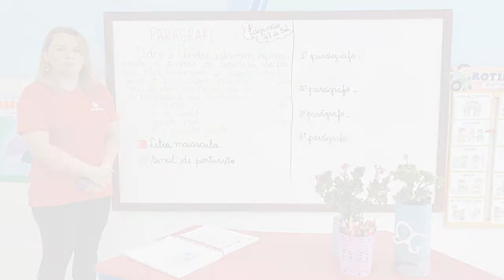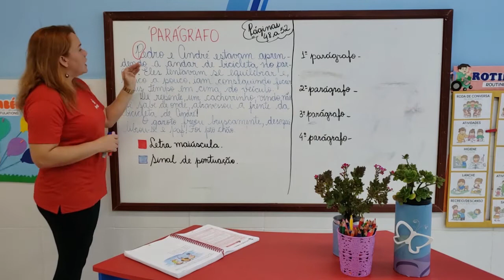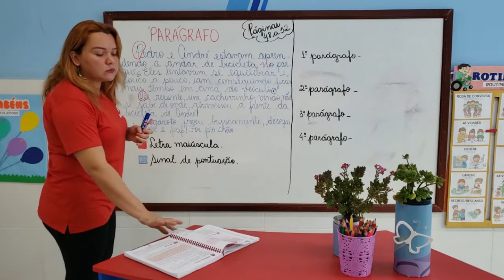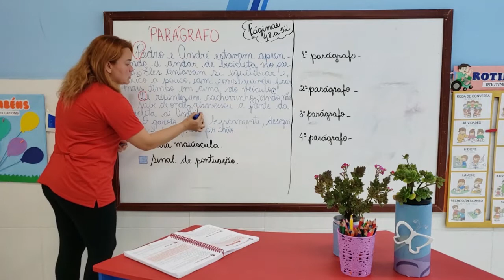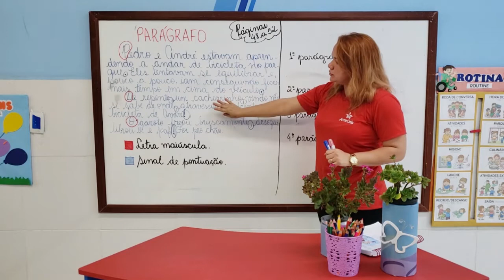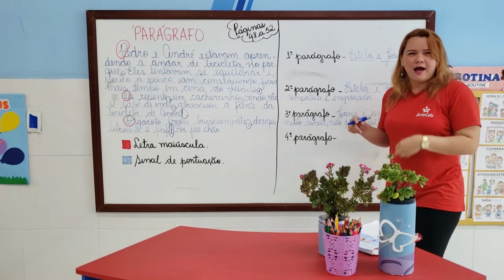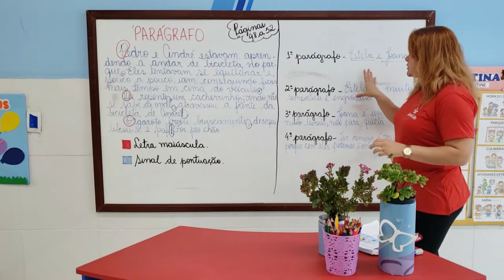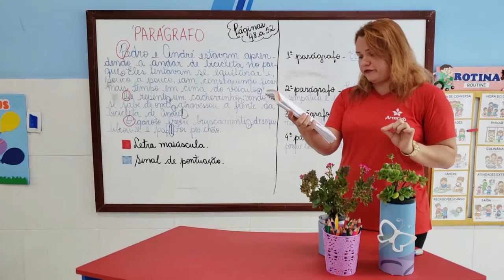03/06 - 3º ANO (EF) - PORTUGUÊS - PARÁGRAFO - JAQUELINE SENA